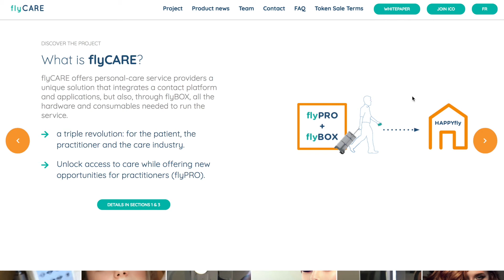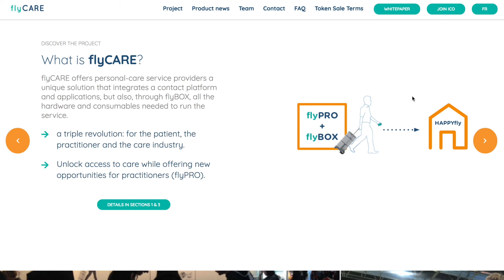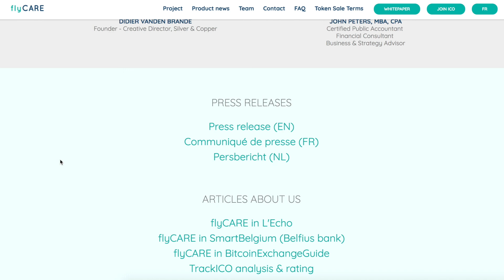flyCARE | ICO Review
0xbAe17e05BA0722b38e5cbEd01c44522513b4B63f